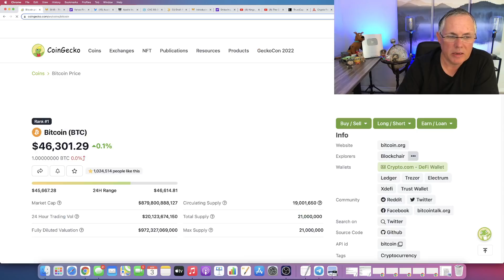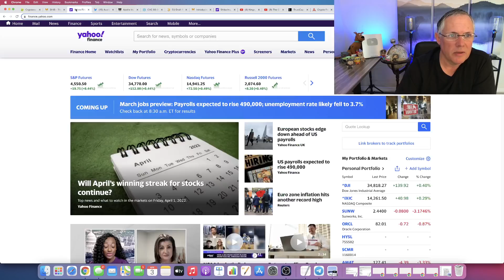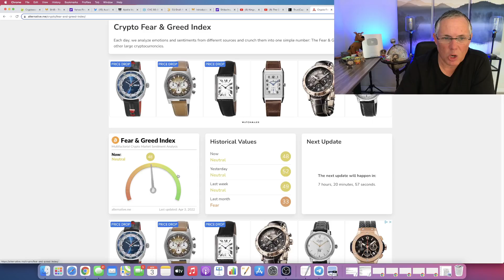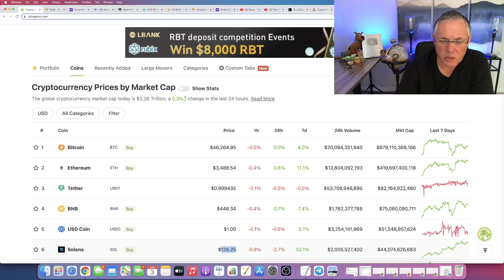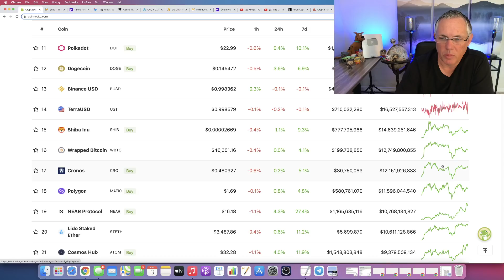LATEST CRYPTO NEWS! WHAT IS GOING ON - WHEN WILL IT GET BETTER?!